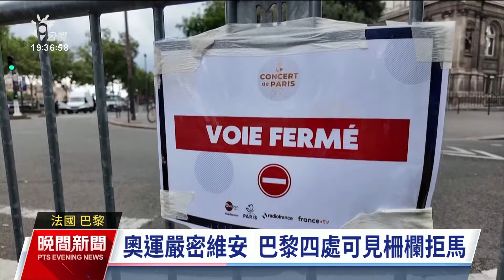巴黎奧運開幕倒數維安升級 動員逾4萬警、數千名正規軍｜20240722 公視晚間新聞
巴黎奧運即將在26日開幕，地主法國加緊準備相關活動，而在安全維護上更為重要，特別是開幕典禮的選手遊行，並非傳統的繞場一周，而是搭船沿著塞納河接受民眾歡呼，因此動員超過4萬名警力，以及數千名正規軍加入，平時遊人如織的重要景點，現在也是如臨大敵。